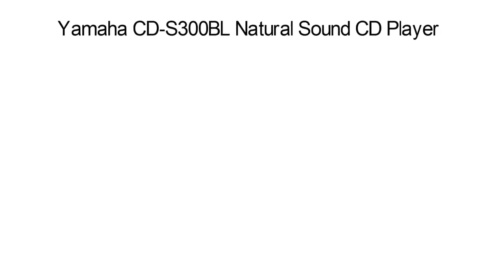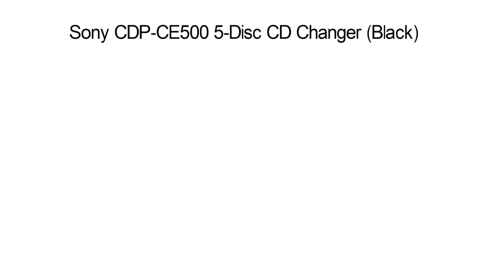Top 5 Best CD and Tape Players Reviews 2017 | Cheap CD Players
Top 5 Best CD and Tape Players Reviews 2017 I put links to each CD and Tape Players reviews at Walmart page in the description, So you can check out the .

CLICK FOR WIKI ▻▻ Please Note: Our choices for this wiki may have changed since we published this review video.

Best CD player, What Hi-Fi? Awards 2014 Cyrus CD i review: Best CD players 2014: .

1. Jensen CD-490 Sport Stereo CD Player with AM/FM Radio and Aux Line-In, Red and Black 2. Sylvania SRCD243 Portable CD Player .